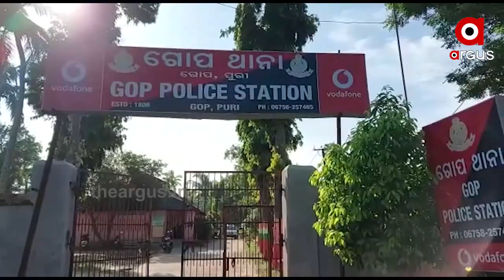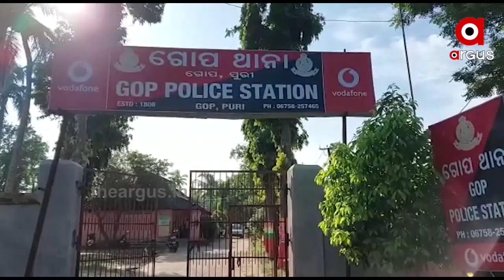ରାତି ଅଧରେ ମାଆ ଛୁଆକୁ ପିଟିଲେ , ରୋକ୍ ଠୋକ୍